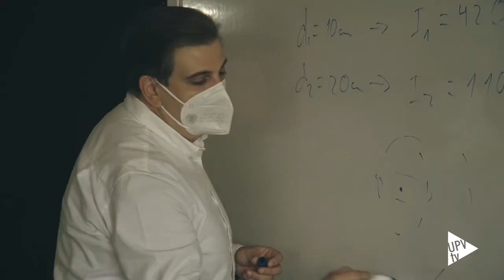Ciencia Lab - Noticia @UPVTV, 01-02-2022